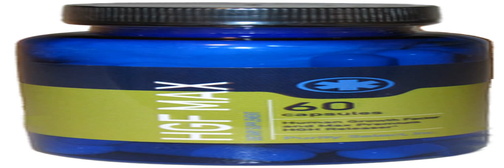best hgh booster 2012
You need the best makeup best hgh booster 2012